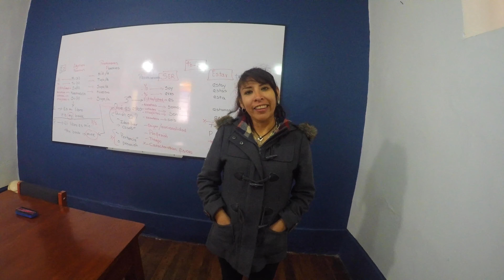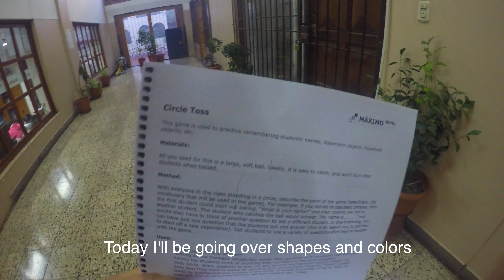PERU | FIRST SOLO TRIP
Hope you enjoy Tracy's amazing trip to Peru!

FILMED BY: Tracy Do
EDITED BY: Nancy Do